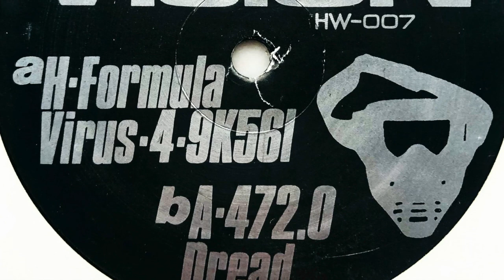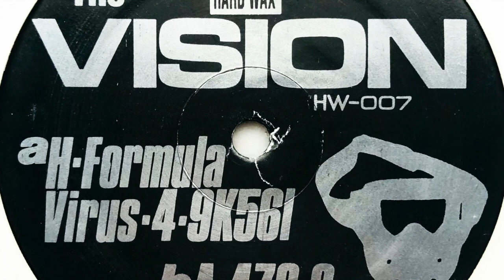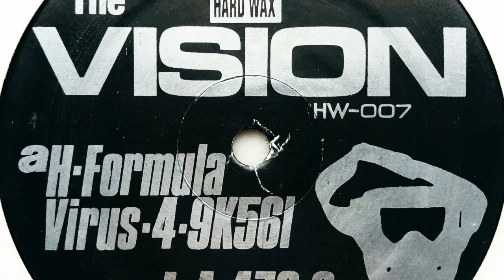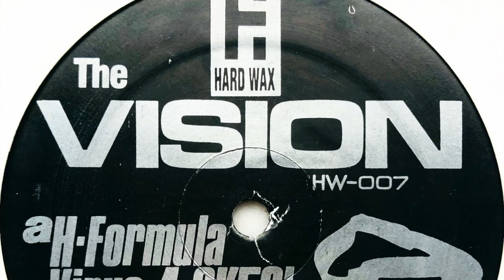The Vision • H-Formula (1992)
Real name: Robert Hood
Profile: The Vision is an early alias of American techno producer Robert Hood. He released his first record, "Gyroscopic EP", on the Underground Resistance label in 1991 and also released as The Vision on Tresor, Metroplex and his own Hardwax label. Other aliases include Dr. Kevorkian, Hood Scientific, Inner Sanctum, Monobox and The Mathematic Assassins.

Label: Hardwax
Cat. #: HW-007
Format: Vinyl, 12", 33 ⅓ RPM, EP
Release date: 1992
Country: US